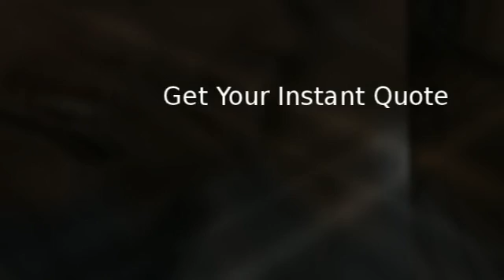Health Insurance Utah - FREE Quote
Are you looking for affordable health insurance in Utah.  Get a free health insurance quote anytime anywhere. Compare all of the plans and pick the one that fits your needs and budget.  Click the link above to get started today!